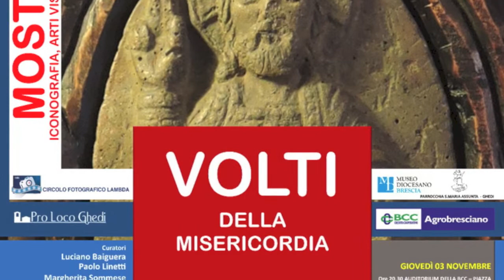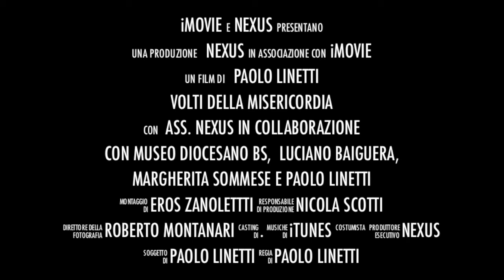mostra Volti della Misericordia - 28 ottobre 13 novembre 2016 a Ghedi (BS)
La mostra organizzata da Nexus, in collaborazione col Museo Diocesano di Brescia, spiega i vari aspetti della Misericordia attraverso i suoi molteplici aspetti attraverso diverse sezioni: icone, dipinti che vanno dal '500 all' '800, opere grafiche, fotografie, dipinti contemporanei e poesie.
Sono tutte opere provenienti da collezioni private, difficilmente sarà possibile rivederle.